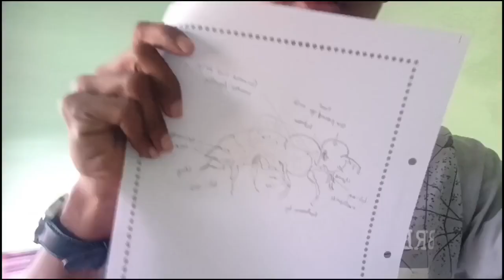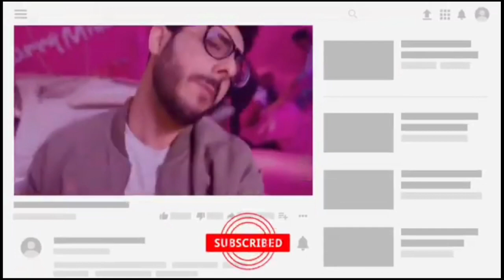New Generation Bike Rider 😱😱